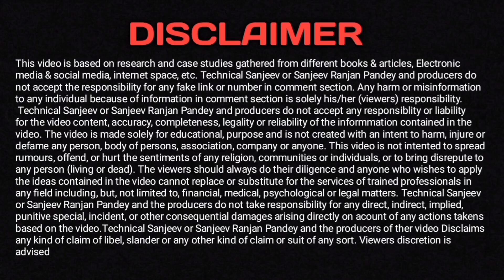BAD CIBIL SCORE LOAN APPS | TOP 4 LOAN APPS 2024 |LOW CIBIL | NEW INSTANT PERSONAL LOAN APPS 2024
Technical sanjeev